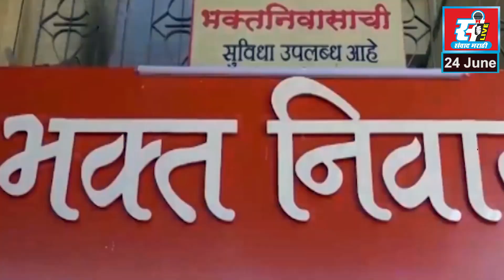सायकल इंडियातर्फे खोपोली कर्जत मार्गावर वृक्षारोपण.